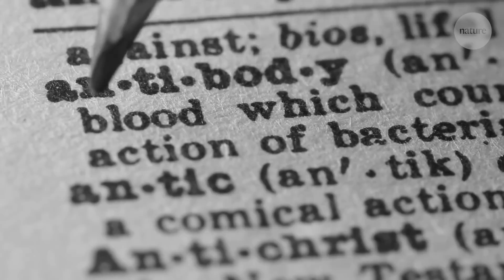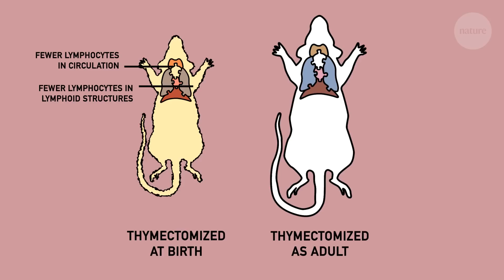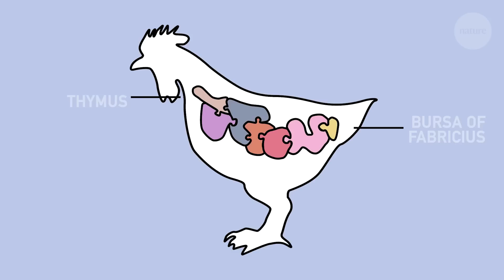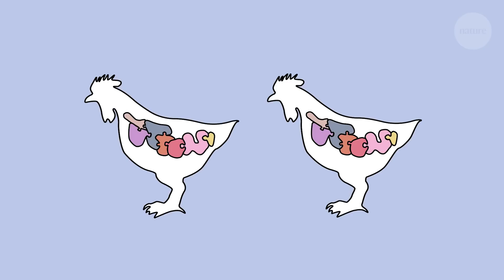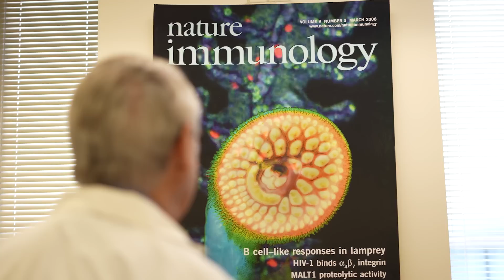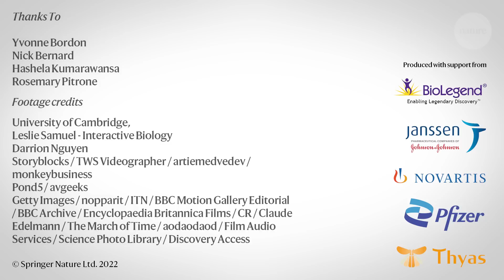The puzzle of the B******T cells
Since the COVID-19 pandemic, the whole world’s been thinking about how best to fight infection.  And two cell types in particular have become immunity celebrities – T and B cells.

But these cells were not always so well understood, in fact their function only came into focus in the 1950s and 1960s, when two researchers working on opposite sides of the world started to piece together the mystery of a previously ignored organ called the thymus.

This Nature Video is editorially independent. It is produced with third party financial support.